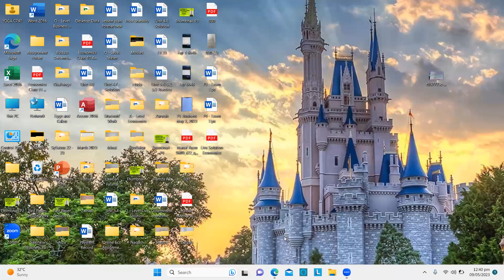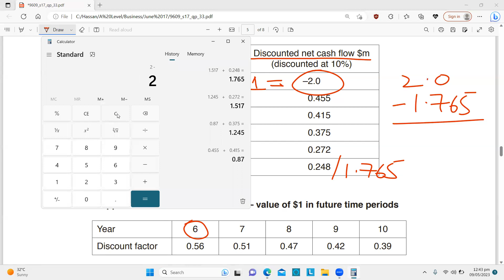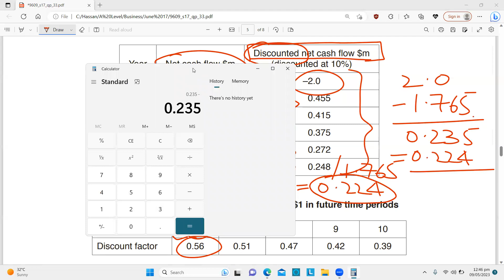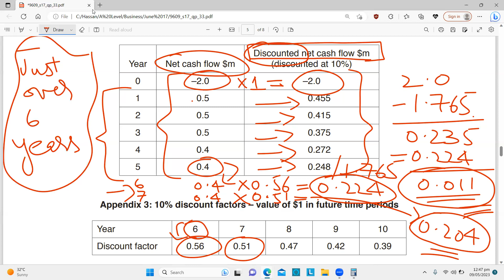A - Level Business by HKB (Discounted payback)